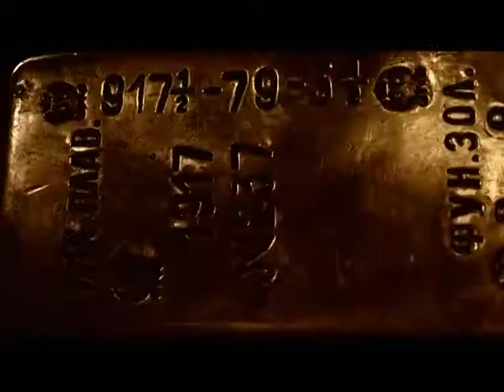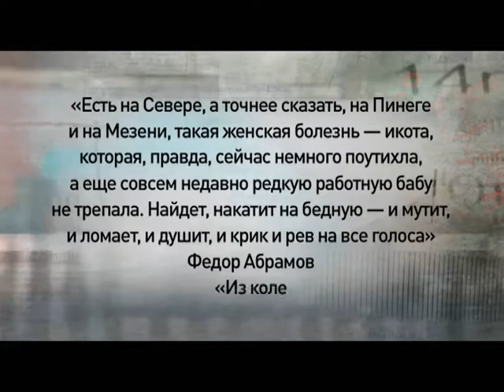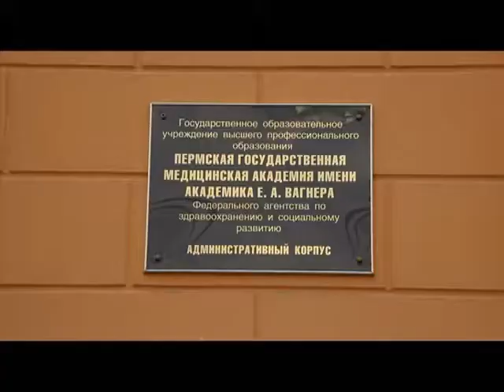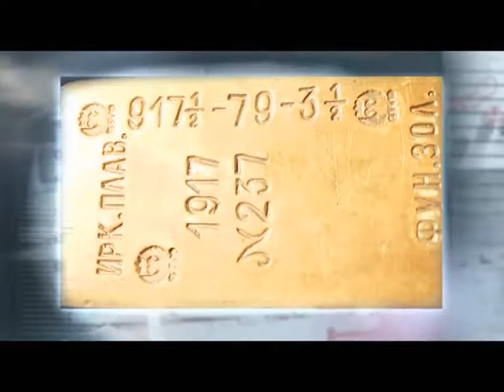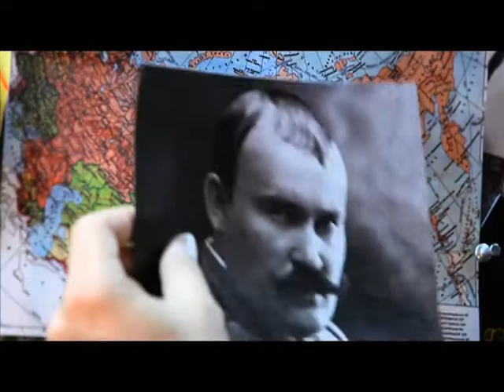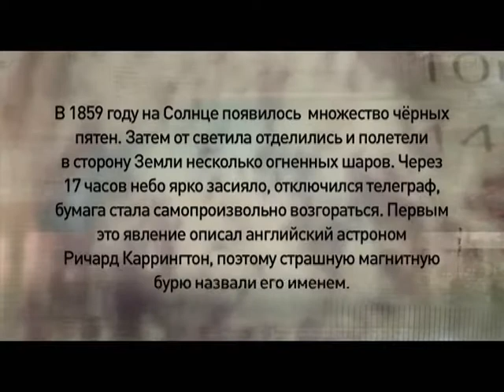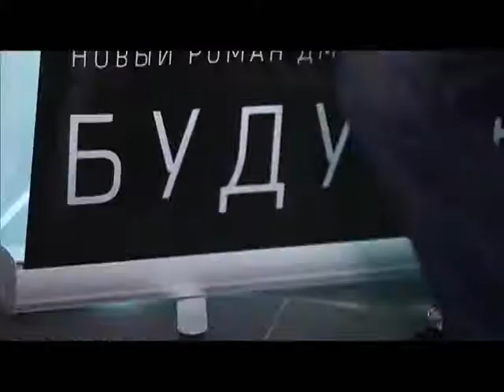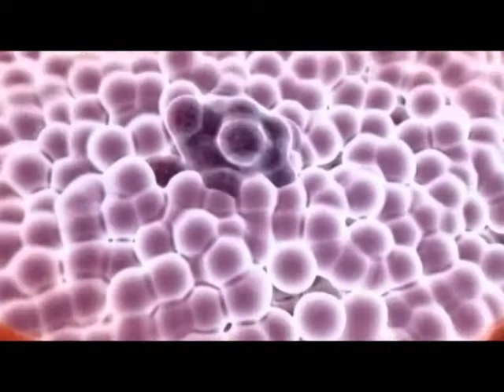Программа «Агентство специальных расследований» с Вячеславом Разбегаевым. Икотка — русское чудо?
Икотка - древнее проклятие или русское народное чудо? Что вселяется в деревенских женщин? И что об этом скажут психиатры?
Золото Российской Империи. Кто объявил на него охоту? Кому оно досталось и пошло на пользу? Почему оно не помогло Адмиралу Колчаку?
Как пережить апокалипсис?